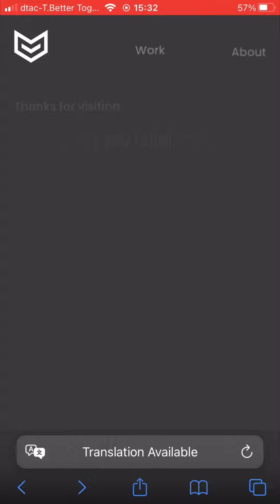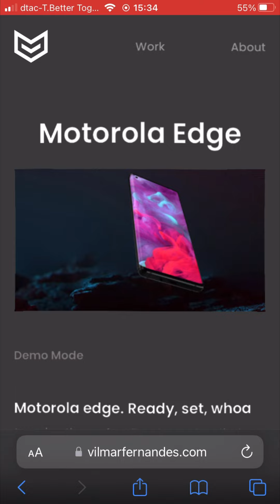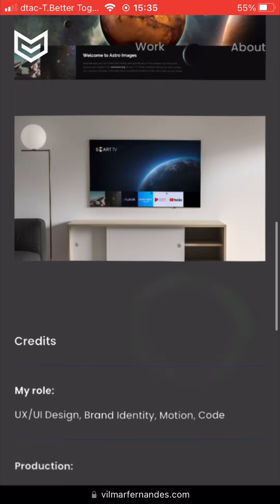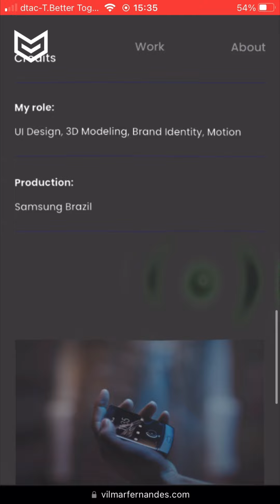web ignite ~ 1 : vilmarfernandes.com